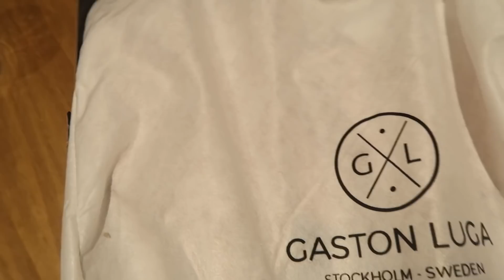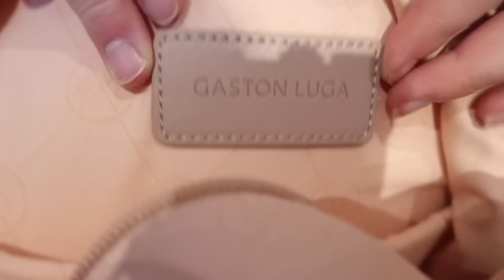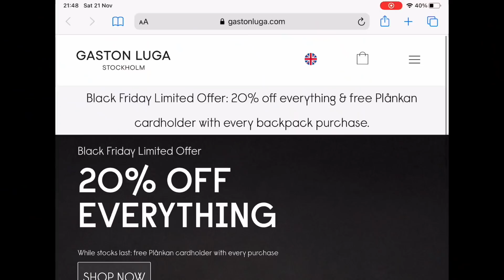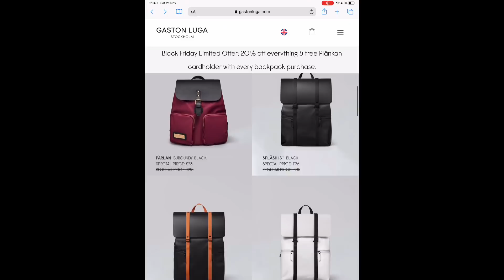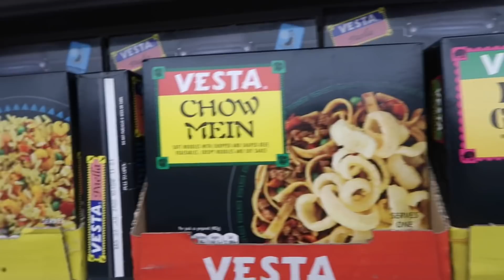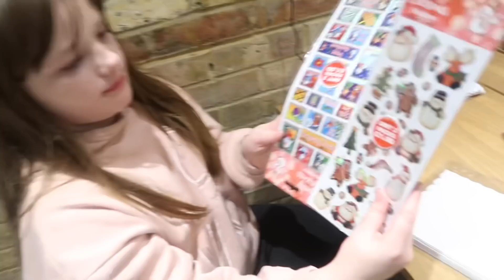CHRISTMAS COMES EARLY FOR POPPY , SHOPPING HAUL RESULTS , HOMEMADE CHRISTMAS CARDS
What a lovely surprise Poppy got from Gaston Luga , so today we were making homemade Christmas cards , which will be sent out to the lucky winners of the shopping haul results , Poppy can’t wait to send them to you
Here’s the links for Gaston Luga

Add this code for a extra 10 per cent off  thefreers11